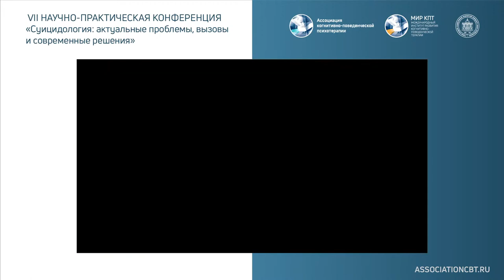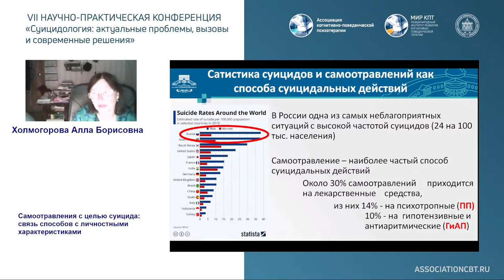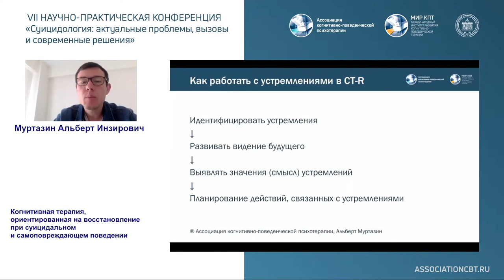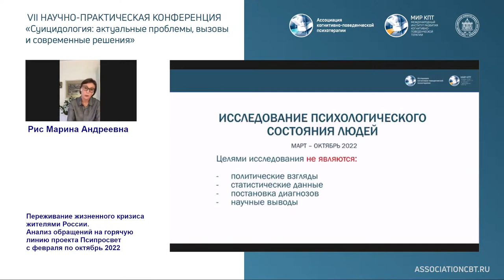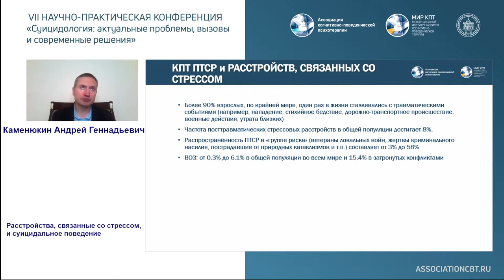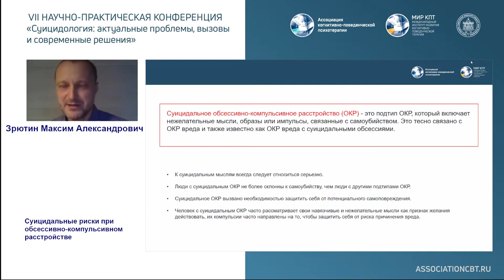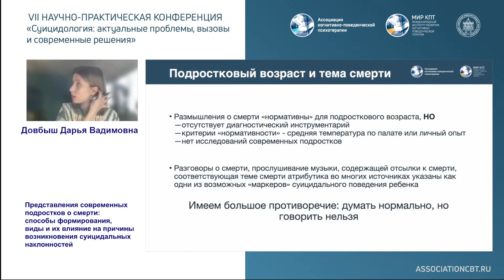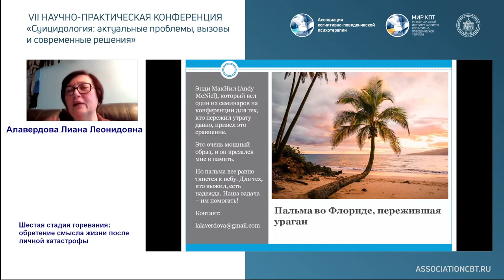VII научно практическая конференция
Ежегодная VII научно-практическая конференция «Суицидология: актуальные проблемы, вызовы и современные решения», основанная Ассоциацией КПП в партнерстве с Международным Институтом Развития когнитивно-поведенческой терапии. Цель конференции – привлечь внимание к проблеме, найти пути помощи людям и начать действовать.

0:00 Начало
0:06 Приветственное слово Дмитрия Викторовича
4:32 Петрова Н.Н.: «Антидепрессивная терапия при депрессии и риске возникновения суицидальных идей»
41:57 Холмогорова А.Б.: «Самоотравления с целью суицида: связь способов с личностными характеристиками»
1:12:34 Муртазин А.И.: «Когнитивная терапия, ориентированная на восстановление при суицидальном и самоповреждающем поведении»
1:45:03 Абриталин Е.Ю.: «Трансактный анализ в работе с суицидентами: антисуицидальный контракт»
2:22:28 Рис М.А.: «Переживание жизненного кризиса жителями России. Анализ обращений на горячую линию проекта Псипросвет с февраля по октябрь 2022»
3:09:25 Каменюкин А.Г.: «Расстройства, связанные со стрессом, и суицидальное поведение»
3:37:20 Зрютин М.А.: «Суицидальные риски при обсессивно-компульсивном расстройстве»
4:21:22 Ковпак Д.В.: «Суицидальное поведение: вызовы и решения»
4:51:44 Довбыш Д.В.: «Представления современных подростков о смерти: способы формирования, виды и их влияние на причины возникновения суицидальных наклонностей»
5:18:26 Алавердова Л.Л.: «Шестая стадия горевания: обретение смысла жизни после личной катастрофы»